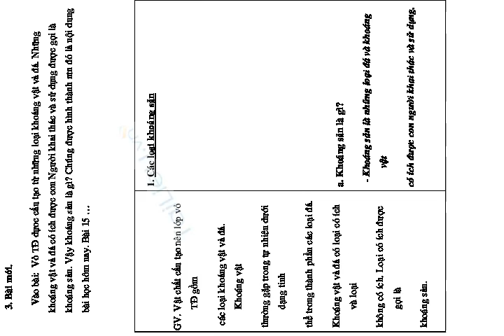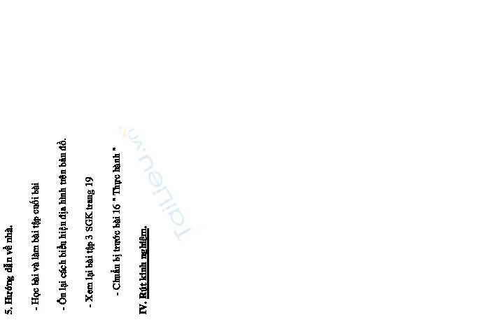Tiết 19: CÁC MỎ KHOÁNG SẢN